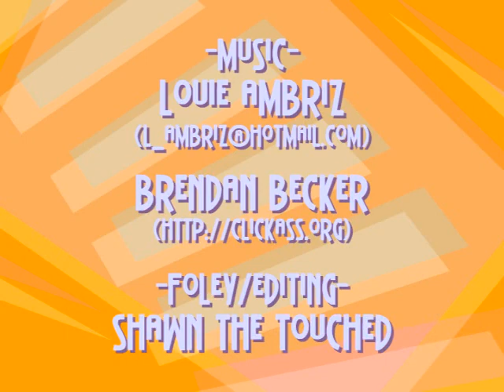Cutethulu (2002 Indie Anime Short)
From my White Radish DVD
Created by Shawn The Touched